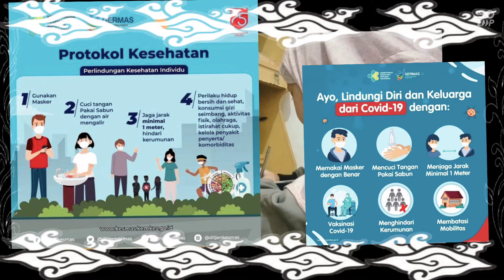[ 20 Besar Lomba Vlog Mahasiswa 2021 ] Kharisma Dwi Anggraheni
Semoga Video Favoritmu Menang Ya !